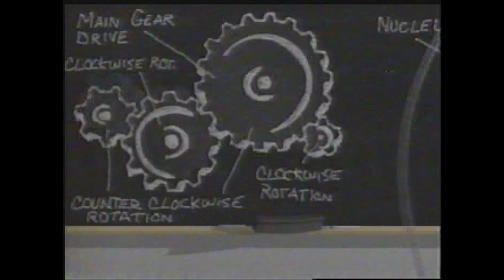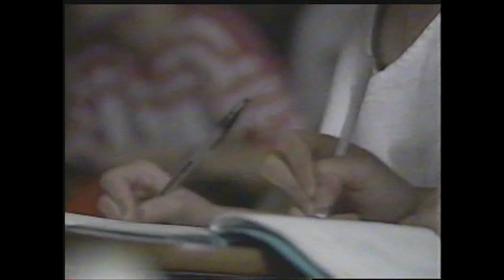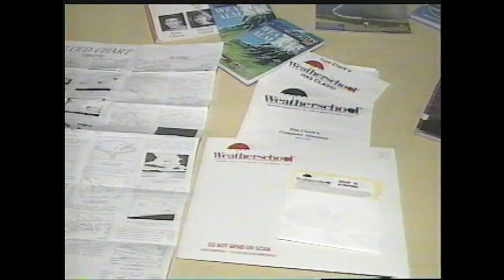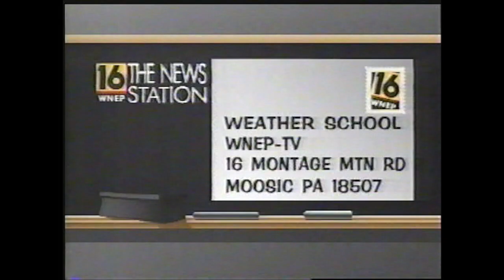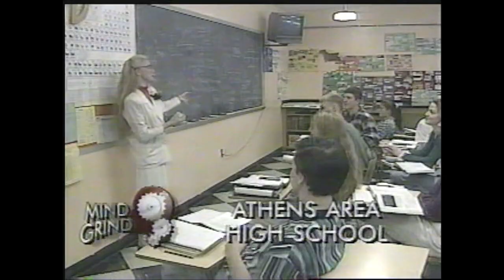"Mind Grind" WNEP-TV 1995: Academic kids show hosted by John Kosich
This is the 1995 semi final round of the academic kids show "Mind Grind" on WNEP-TV hosted by John Kosich and featuring Athens Area High School vs. Hazleton Area High School.